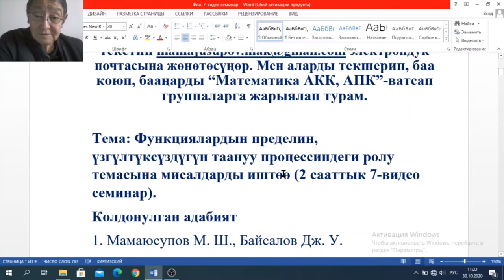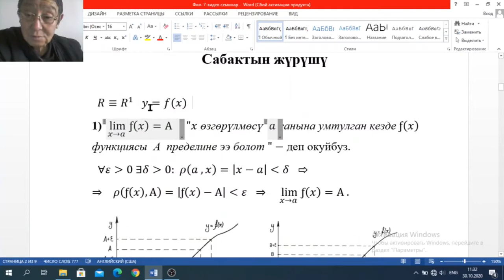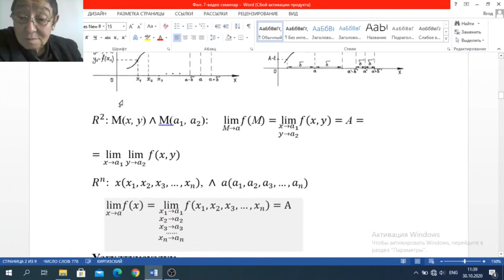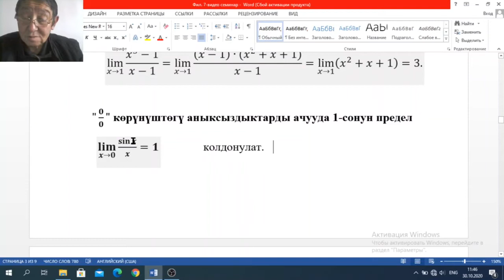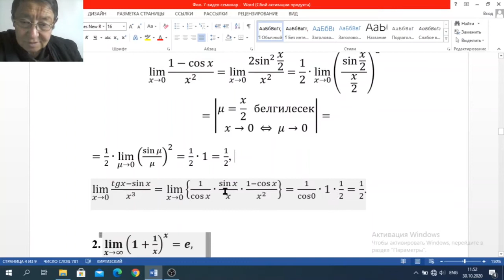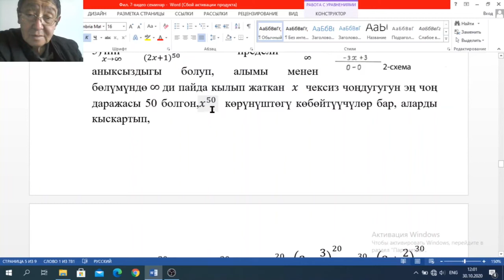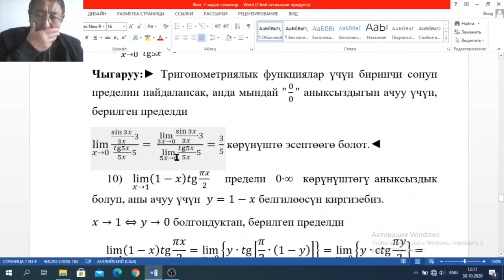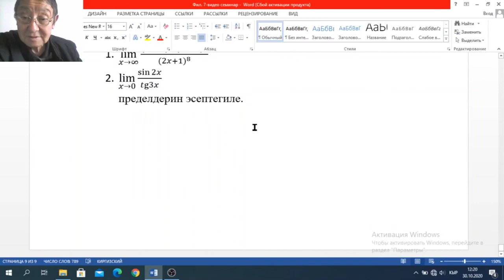ОшМУ, Филологдор, 7-видеопрактика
ОшМУ(ИНФАК, бакалавр)адистерине математика боюнча жетинчи видеопрактика.